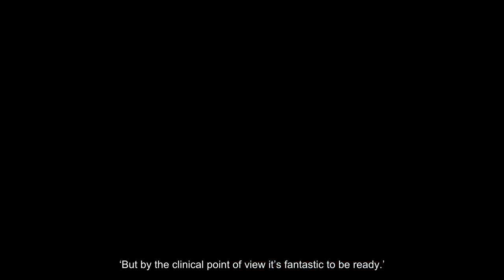Romelu Lukaku and Zlatan Ibrahimovic can ‘easily’ play together, says Jose Mourinho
welcome to the unofficial  Manchester United  channel, is a reputable news channel, we are constantly updating the news about Manchester United. Manchester United is my love and we always want to hear feedback from Manchester United fans.